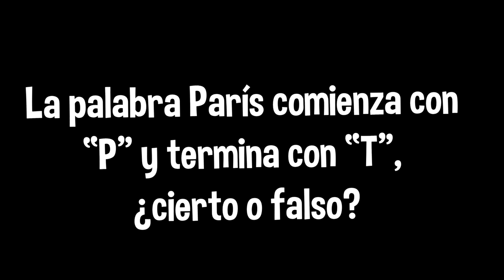Mi NOVIA adivina el precio de mis SKINS más caras en Fortnite...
Lα cσpiα dε εstε vidεσ y miniαtuяα,
sεяα dεnunciαdα.